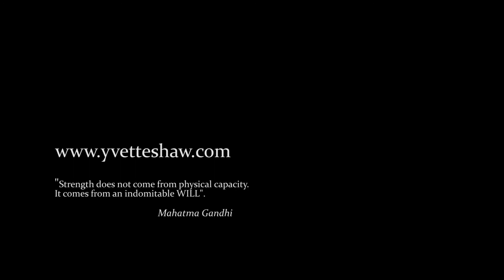Powerful and Purposeful...are you ready?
A gym training session with Yvette